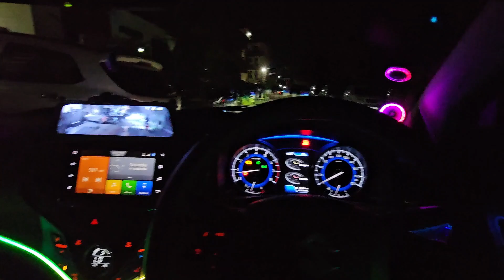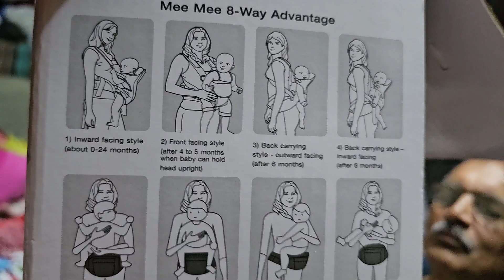Function Ke Liye Shopping Shuru marwadi familyvlogs Vlog 120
Sangeetachoudharylawwali
Funny Vlogs
Family Vlogs
Daily Vlogs
Hindi Vlogs
Funny
Trending
Home Tour
Friends
Study
Home
Shadi